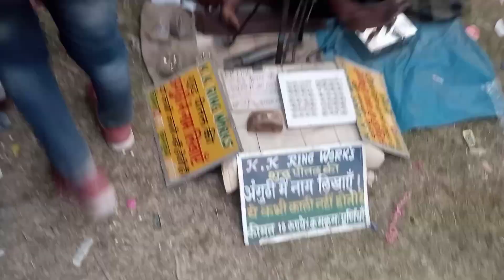बाबा विशूराउत मेला लौआलगम चौसा (मधेपुरा)\\baba bushurat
बाबा विशूराउत मेला लौआलगम चौसा (मधेपुरा)video

बाबा विशूराउत मेला लौआलगम चौसा मधेपुरा
Baba sushurat mala luaalgam choosa madhepura
👉* बिहार का नंबर 01 मेला
Bihar ka numer 01 mala

👉* बाबा विशूराउत पचरासी मेला
 Baba bushurat pacharisg mala